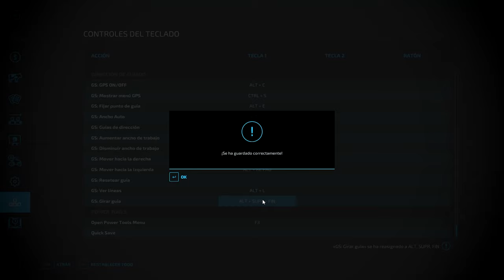FS22|HOF BERGMANN| MOVING CALVES, ORCHARD, APPLE TREE, GOATS & DUCKS CARE, CHEESE, BUTTER| #1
Welcome to a very special video: The BEST map of FS19, HOF BERGMANN, is back. Within it, lots of new exciting freatures like CALVES which'll grow to heifer cattle and then to cows, also manual freatures such as ORCHARDS, APPLE TREES, a WINE factory, a manual CHEESE & BUTTER factory which's located next to the calf boxes. Also we'll find loads of new animales, among them CALVES, BULLS, HEIFER, GOATS, RAMS, LAMBS, PIGLETS, and DUCKS.

Now let's talk about my first episode: First of all I've harvested three fields. one of them of corn, another of sunflower, and finally one with soybeans. I gave part of the corn to the pigs, so they can start to grow and fatten. But this isn't anythin new... The 2nd half of the video is really full of the map freatures. First of all I started feedning the DUCKS and starting my CHEESE and BUTTER PRODUCTION manually with a milk trolley. Secondly, I used my fendt 314 vario to move the two CALVES to its boxes, there they'll drink milk and eat straw. After that, It was time to feed the GOATS. Finally accompanied by lots of hard lags I took care of the orchards, giving them water and fertilizer.

MODS:
ALL OF THEM ARE FROM THE MAP

WANNA INSTALL HOF BERGMANN? For now it's in a beta phase, so you have to make a tiny input of 5 euros, but it definitely worth it, obviously it's and it'll be ONLY available for PC
, click support LSFM and pick one of the suscriptions, then in the "supporter downloads" section you have the map. It takes a little while to download.